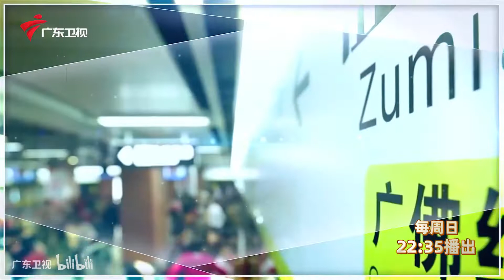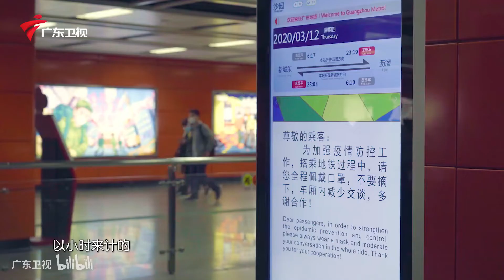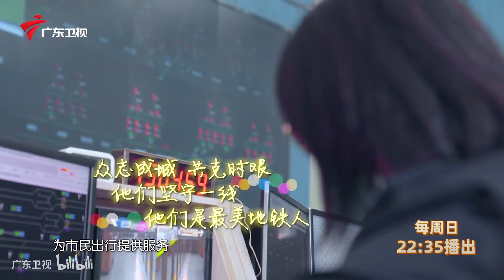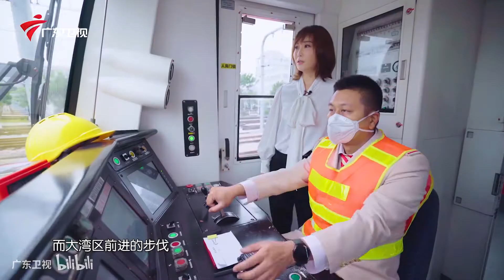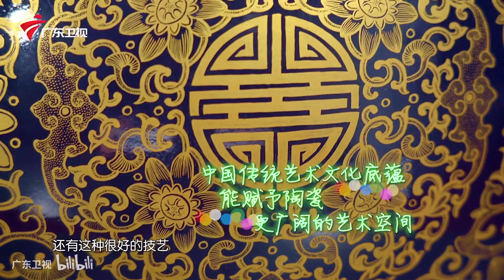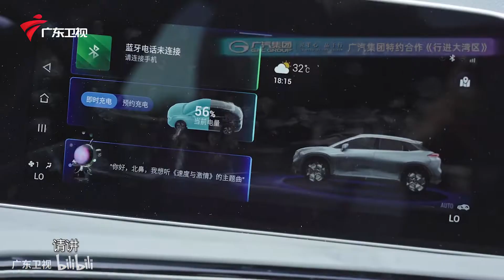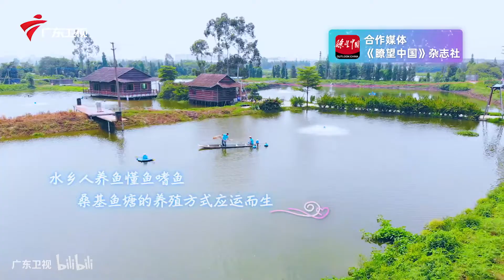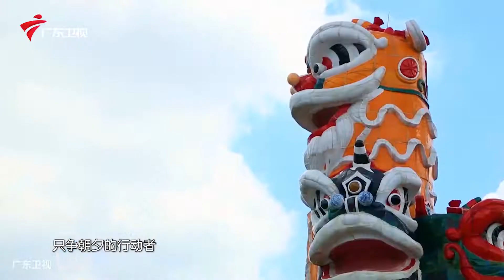大湾区高清4k记录片,走进南国陶都佛山,体验新派粤菜 --佛山篇【行进大湾区】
广东卫视 行进大湾区 广东卫视强力推出粤港澳大湾区“文旅体验类”节目——《行进大湾区》。节目用镜头书写大湾区发展的累累硕果,讲述大湾区建设的动人故事。